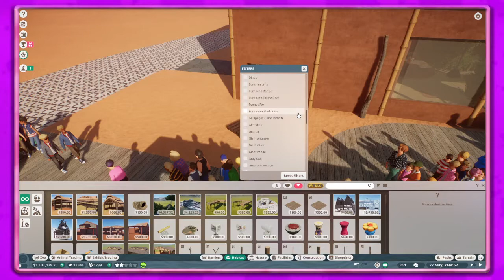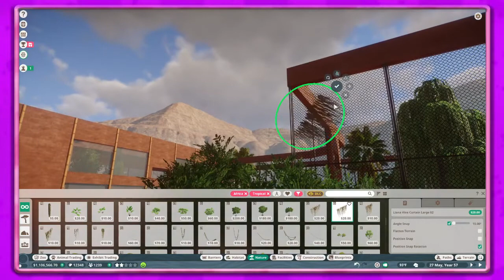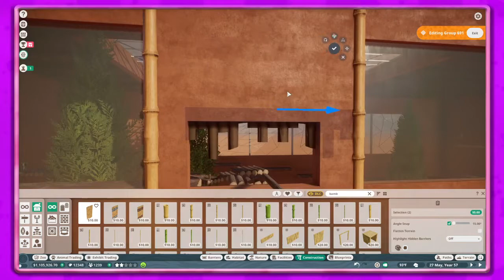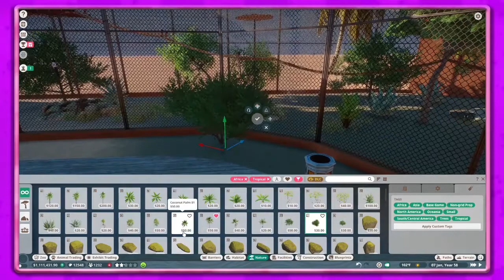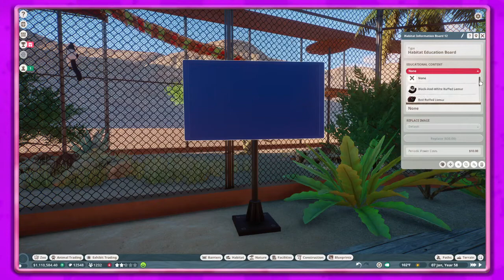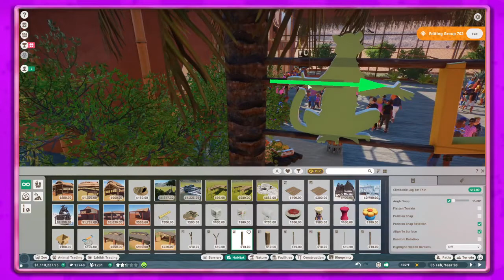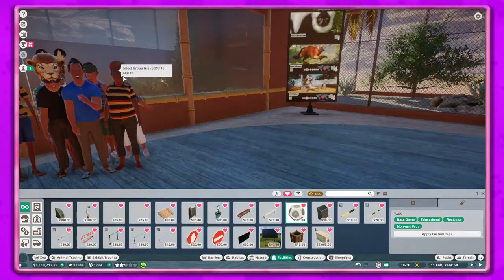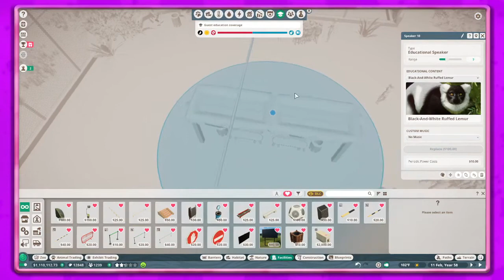Lemur Habitat - Pt 4/4 - Guest Area | Ep17 | Planet Zoo Franchise Mode | Desert Trails Zoo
Decorating the guestg viewing area for our lemur habitat.

Other music: by J.J. Ipsen - Echidna Round - Planet Zoo Soundtrack